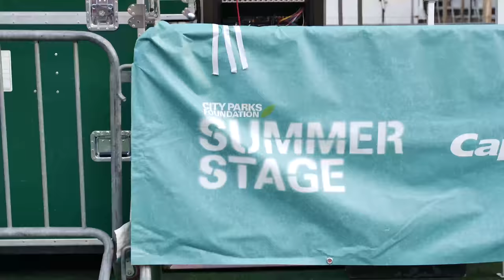Tourlife: NYC Stop....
Young Thug stops in town to NYC filming commercial for Vogue magazine. Then later performing at the Summer Stage concert,
 @Central Park